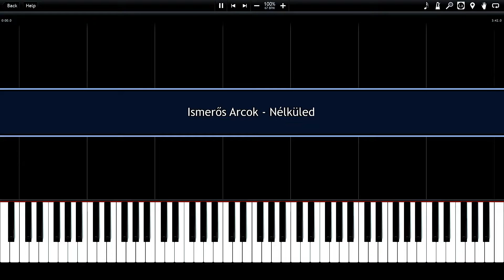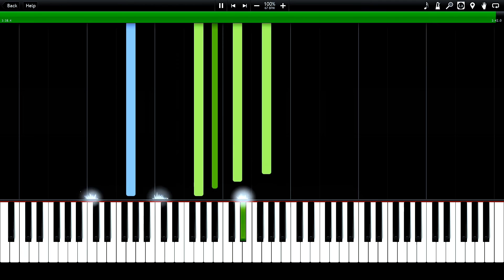Ismerős Arcok - Nélküled Synthesia Piano Tutorial (midi) // H Noémi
Hello Audience,